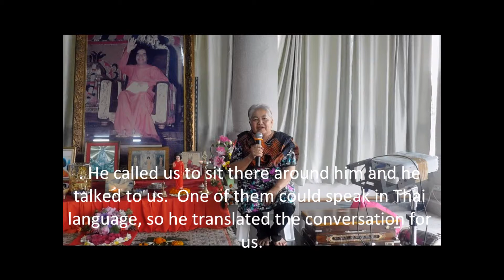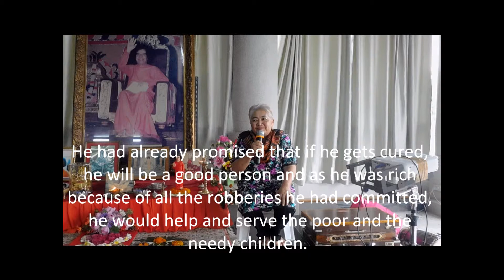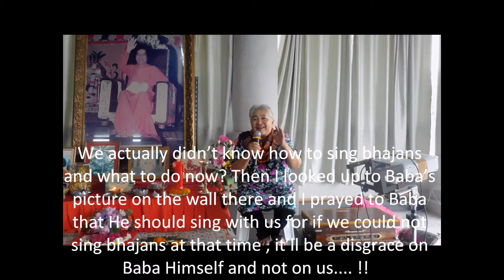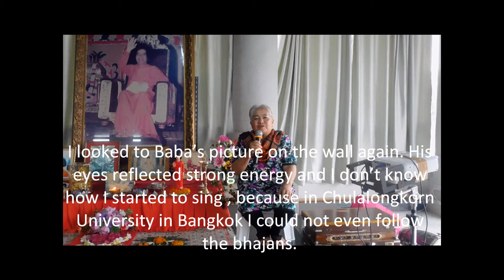suwanree simcharoen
Description